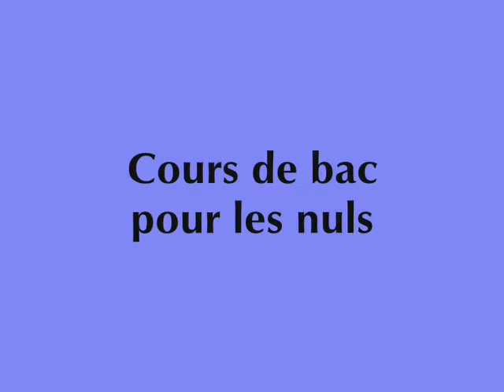revision du bac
voila comment se passe les apres midi de revision avec cecile et elisa!